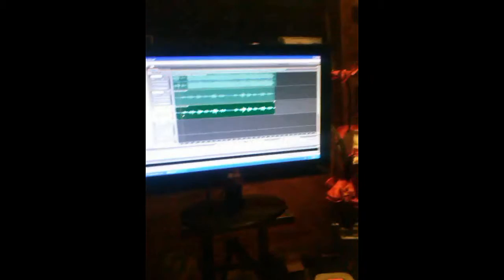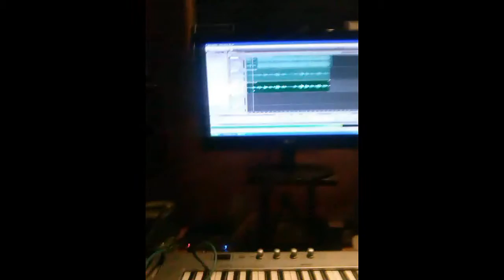PILO Y SU AMISTAD NORTEÑA EN SOL STUDIO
mi buen amigo pilo lider del grupo AMISTAD NORTEÑA
GRABANDO DISCO HOMENAJEANDO A LOS GRANDES NORTEÑOS
GRACIAS POR SU PREFERENCIA ,,,,,INFORMES A MI CORREO